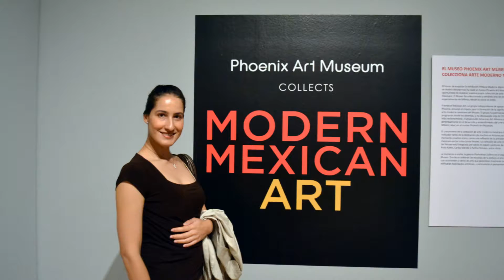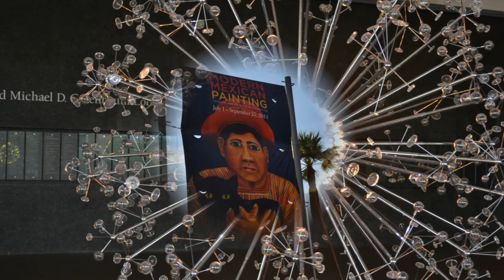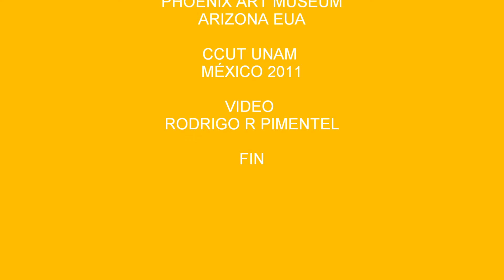MODERN MEXICAN PAINTING IN PHOENIX ART MUSEUM - 2011--- rrp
PHOENIX ART MUSEUM - COLECCIÓN ANDRÉS BLAISTEN 2011
PHOENIX ART MUSEUM: Making its U.S. debut at Phoenix Art Museum, Modern Mexican Painting from the Andrés Blaisten Collection reveals a monumental time of artistic renaissance of Mexico's leading artists including Diego Rivera, Rufino Tamayo María Izquierdo and José Clemente Orozco.80 paintings by 45 of Mexico's leading artists including Diego Rivera, Rufino Tamayo and Jose Clemente Orozco. The exhibition presents a visually stunning, definitive look at Mexican art created between 1910 and 1950.